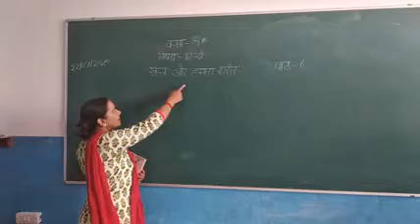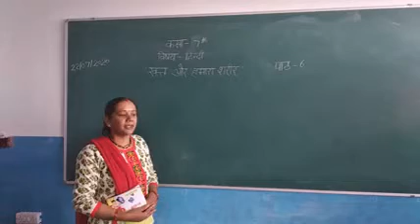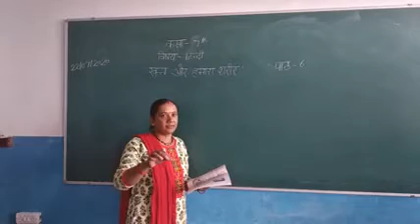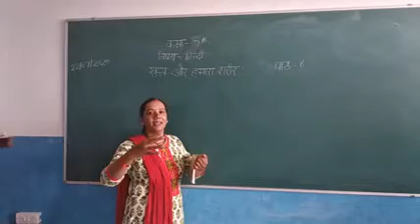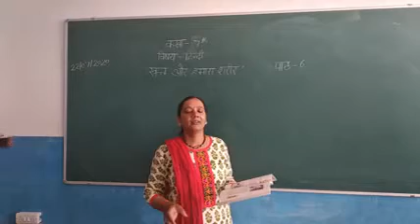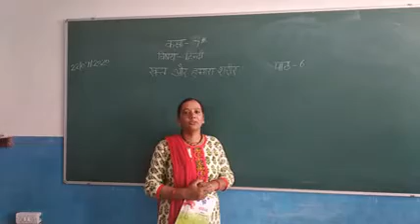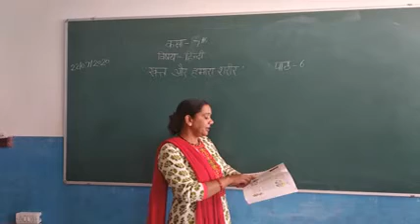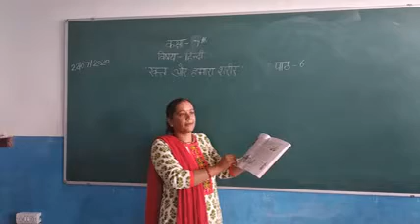Class 7(Hindi) Rakt or hamara sarir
LANPS Banoli Berinag